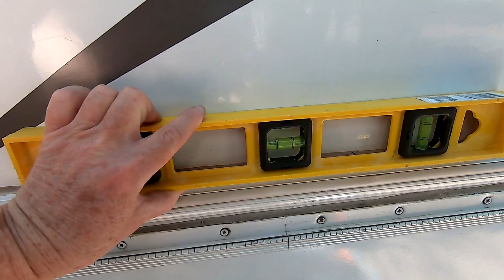How To Level Your RV On A Slope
UGHHH! I hate not having automatic levelers on my RV.  Oh, how I dream of one day when I can just push a button and PRESTO, my RV would be effortlessly level.  But, I bought an older RV, so I have become very learned in the ways of using leveling blocks and tri-level risers.  Come along with me as I show you a neat little trick I learned for when you find the ground too sloped to be corrected with just the leveling blocks. As always, I hope you find this information both helpful AND innovative!

Also, if you are enjoying my videos, please consider helping to support this channel by shopping at Amazon by using any of the links below* or with a small "tip" using the PayPal link below...

RoamTownGirl Amazon Store:

Camco Leveling Blocks
Camco Tri Level Risers

Stretchable & Breathable Masks
Hat with Shield

Chaga Tea
Emergen C Immune Plus
Vitamin D-3
Chewable Zinc

Schwinn Loop Folding Bike

Zucurate 500BL Pulse Oximeter
Bluestone Blood Pressure Cuff
No Contact Forehead Thermometer

GoPro Hero 7 Camera
Vegas Movie 15 Editing Software

EcoSmart Ant & Roach Killer
Stay Away Rodent Repellent

* I DO get a small percentage of anything you purchase made within 24 hours of clicking on any of the Amazon links that I have provided – thank  you in advance  :)

Join me on Facebook: RoamTownGirl